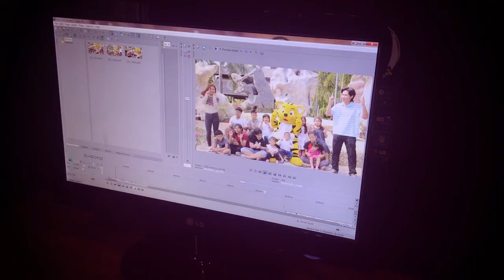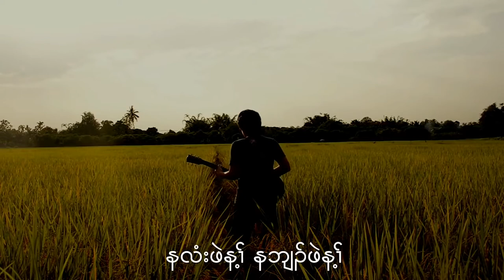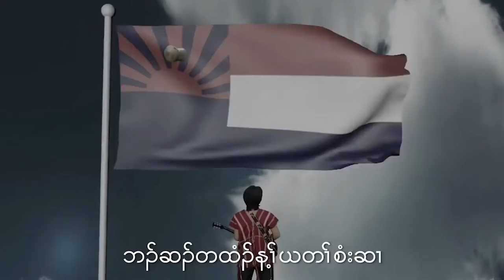สัมภาษณ์ เก เก กับเสียงของกะเหรียงเชียงใหม่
เก เก เยาวชนกะเหรี่ยงคนรุ่นใหม่ ผู้ก่อตั้งช่องยูทูบ VKCM (Voice of Karen Chiang Mai) เพื่อเผยแพร่ภาษา วัฒนธรรมกะเหรี่ยง ผ่านดนตรี มิวสิกวิดีโอ หนังสั้น รวมถีงเพลงสรรเสริญพระเจ้า เชื่อมร้อยเนื้อหาจากประเทศไทยถึงกะเหรี่ยงพลัดถิ่นทั่วโลก

ประชาธรรม ได้ร่วมพูดคุยพร้อมกับเครือข่ายสื่อชนเผ่าพื้นเมือง
อ่านงานเขียนประกอบวิดีโอ : สื่อดิจิทัลกับวัฒนธรรมข้ามพรมแดน
: การทบทวนแนวคิดของอัปปาดูรัย เพื่อสร้างปฏิบัติการสื่อสารเชิงวัฒนธรรมของสามัญชน